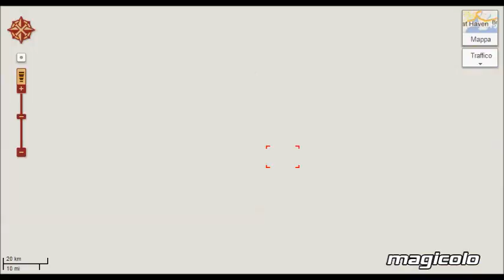Google Maps Treasure Mode - Mappe in stile isola del tesoro 2013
Pesce d'aprile di Google Maps 2013 :
Nel settembre 2012 il nostro gruppo ha scoperto una mappa cartacea che è stata verificata come mappa del tesoro del capitano Kidd. Tuttavia, non abbiamo decifrato tutti gli indizi è ancora presente e il suo fino a voi per accedere alla sua mappa e scoprire i segreti. Se lavoriamo tutti insieme, siamo in grado di risolvere il mistero e trovare il tesoro perduto.